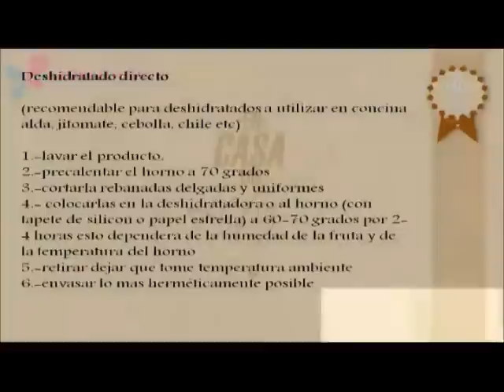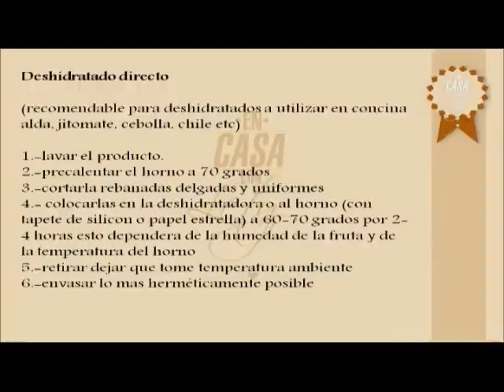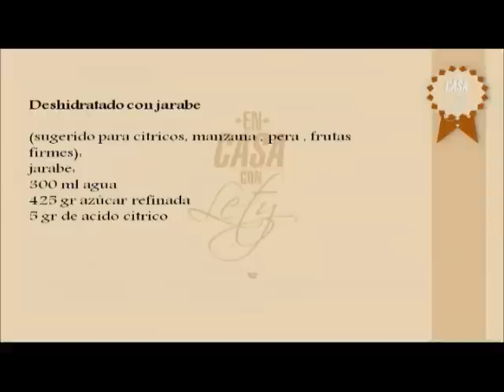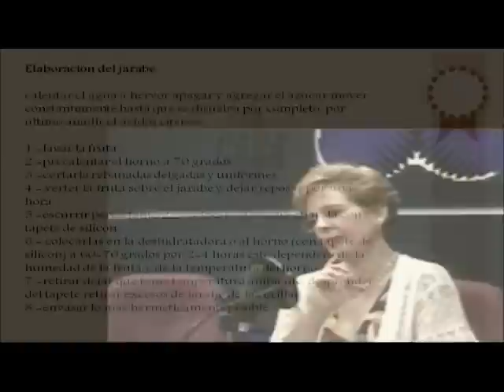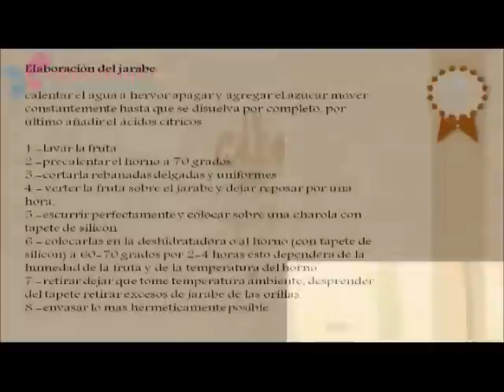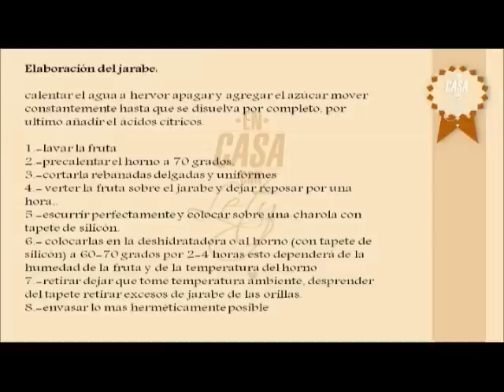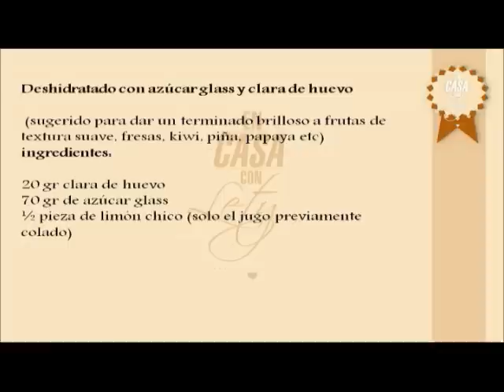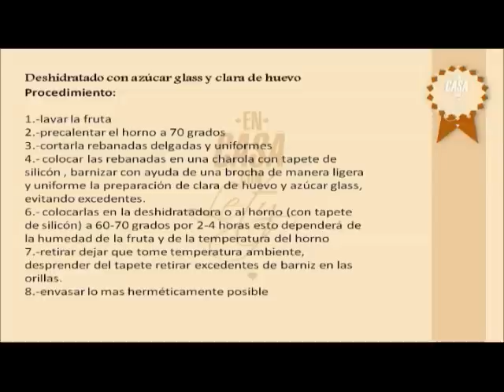TÉCNICAS PARA DESHIDRATAR LAS FRUTAS, EN CASA CON LETY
ESCUCHA EN CASA CON LETY DE LUNES A VIERNES A LAS 5 DE LA TARDE POR EL 1040 DE AM, RADIO MUJER, EL SEXTO SENTIDO DE LA RADIO, O ESCÚCHANOS EN INTERNET